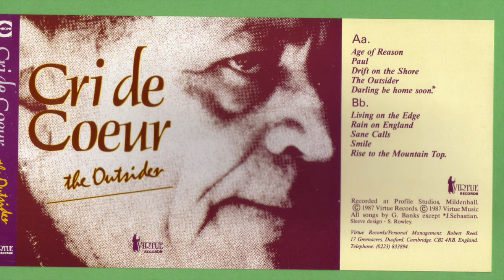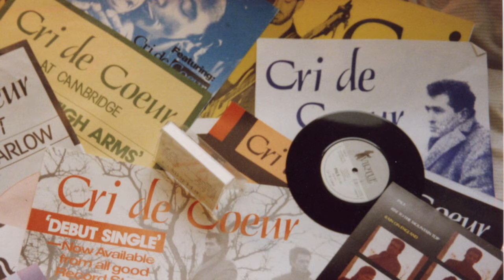Tribute to Bob Linwood (Master Drummer).